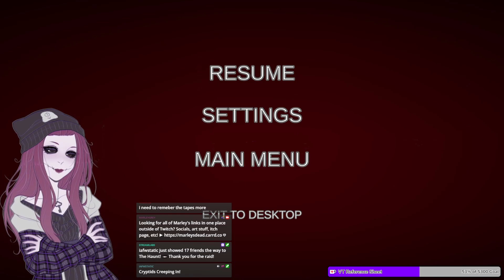The Ghost Is Coming From Inside the Room [VOD] Deathwatch (All Maps)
This was a neat lil diversion, curious to see how the co-op sequel will build on this setup.